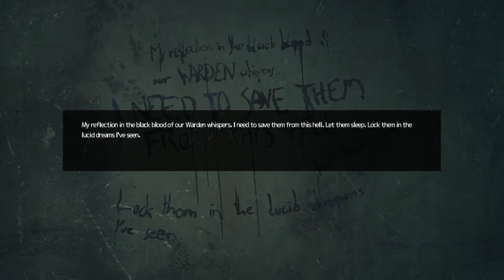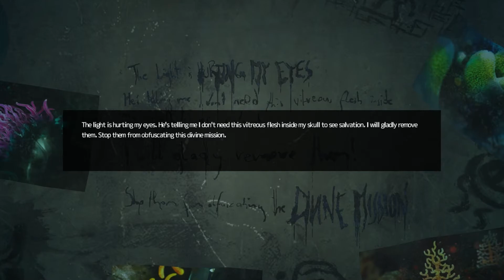Soma | #7 (Feb 17, 2017)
[2301]